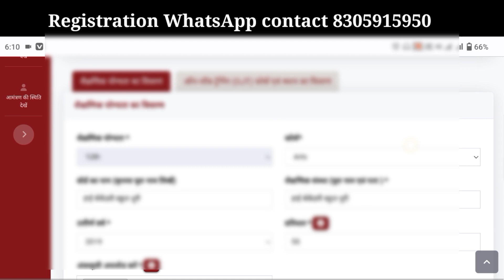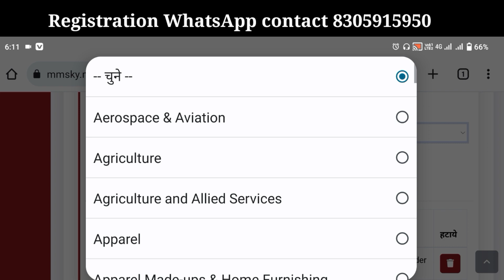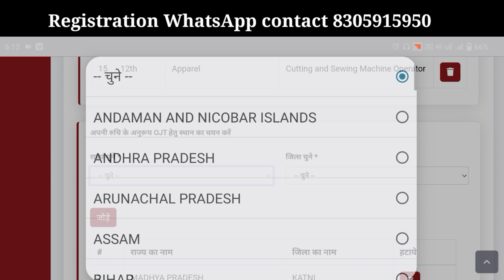सीखो कमाओ योजना रजिस्ट्रेशन/sikho kamao yojana me anksuchi kaise upload kare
Sikho kamao Yojana online apply

Sikho kamao Yojana registration online

Sikho kamao Yojana course

Sikho kamao Yojana course change

Sikho kamao Yojana course select

cm Sikho kamao Yojana